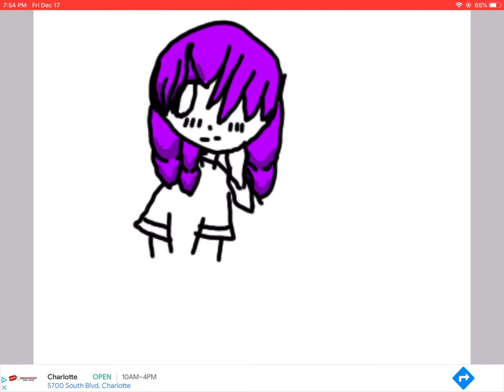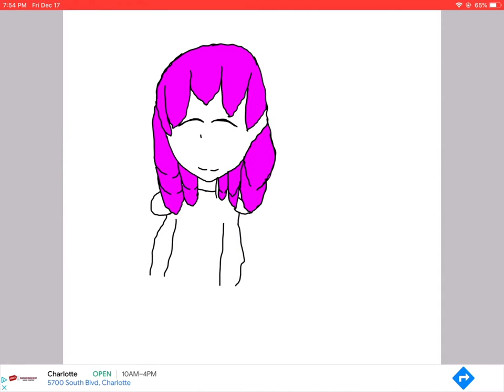Art I made (read dsec)